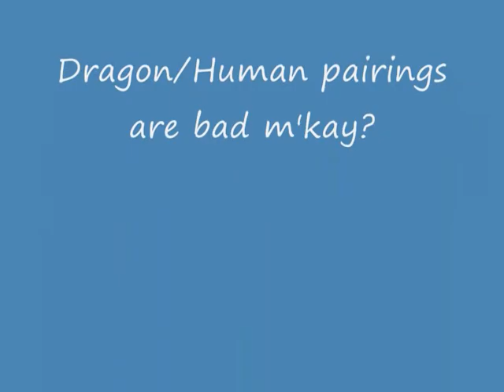HTTYD meets South Park (No Kitty!!)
Did this while I was bored. Randomness ensues!! Just a silly little video I felt like doing after watching too many 'No Kitty!!' videos. Hiccup doesn't want to share his fishy pot pie with Toothless.

The look Toothless gave Astrid worries me!! I am no fan of Human/Dragon pairings! Like Toothcup for example. Brrrrr!!!

I DO NOT OWN SOUTH PARK OR HOW TO TRAIN YOUR DRAGON!